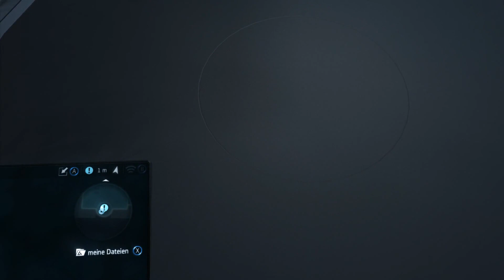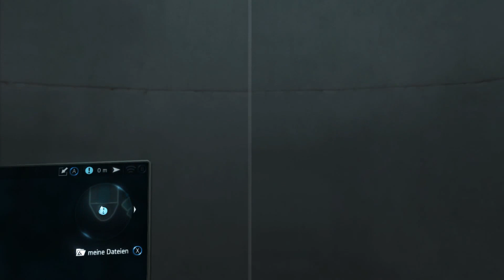Assassin's Creed Rogue: 100% Walkthrough Part 74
Daten zum Spiel:
▪ TITEL: Assassin's Creed Rogue
▪ ENTWICKLER: Ubisoft Sofia, Ubisoft Kiev
▪ PUBLISHER: Ubisoft
▪ SYSTEM: PC, PS3, Xbox 360
▪ GENRE:  Action, Abenteuer
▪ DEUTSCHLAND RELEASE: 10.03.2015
▪ METASCORE: 74 %